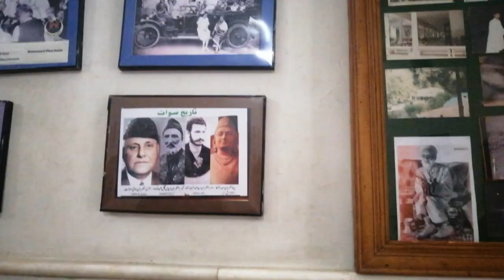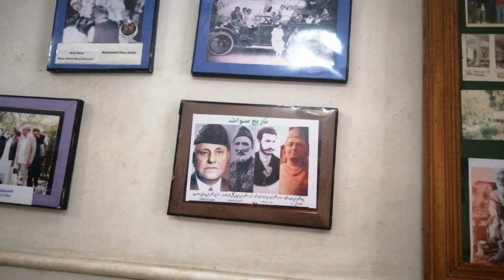The Beauty of Malam Jabba Pakistan's Majestic Mountains | Mohan Bhai World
Malam Jabba is not just a destination; it's a journey into the heart of nature, adventure, and culture. Nestled in the majestic mountains of Pakistan, it offers breathtaking views, thrilling outdoor activities, and a unique glimpse into the local way of life. Whether you're carving down its ski slopes, hiking through lush trails, or simply soaking in the serene landscapes, Malam Jabba invites you to experience the unparalleled beauty of Pakistan. lets uncover this hidden gem, where every moment is a story waiting to be told. Dive into the adventure that is Malam Jabba – where the mountains meet the sky.